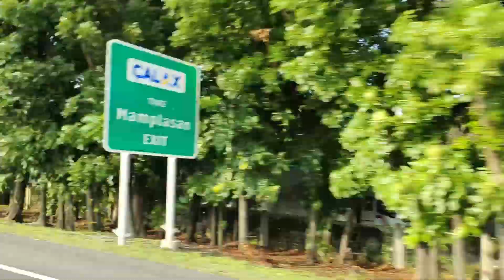LABOY TAYO SA FISH POND | MONICA REGALA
Tignan niyo kung gano kalaki yung farms and fish pond ko. lol
Tara samahan niyo ako guys mag libot at maghanap ng mga fishda :)